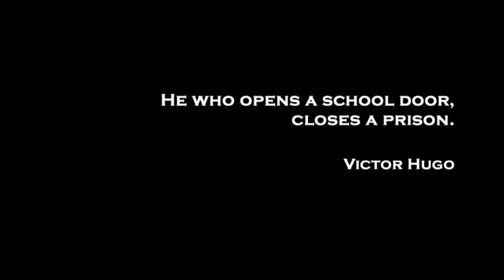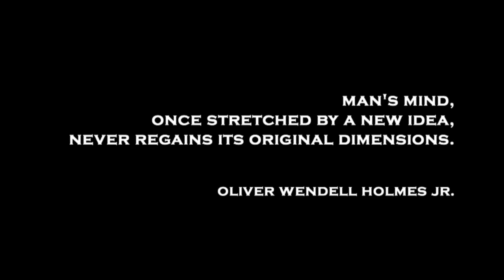Jacque Fresco - Czy jesteśmy już wykształceni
Jacque Fresco jest twórcą systemu społeczno ekonomicznego, który wykorzystuje naukę zamiast polityki, dowiedz się więcej: